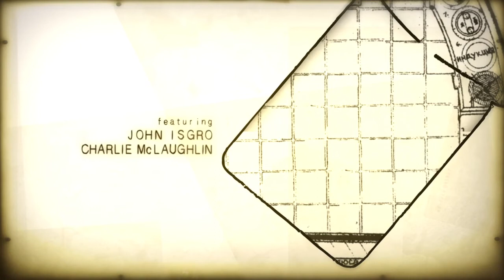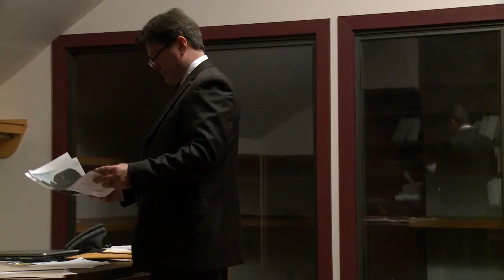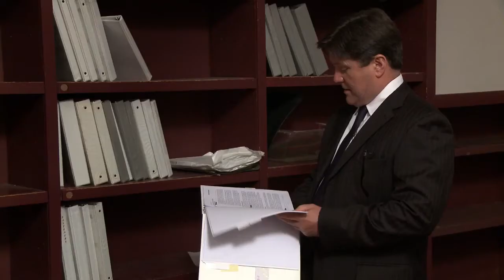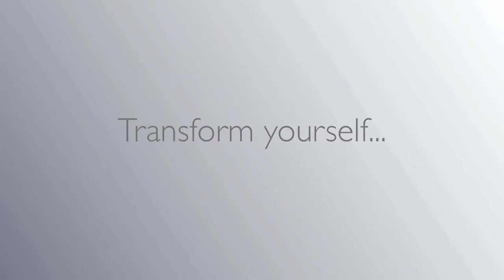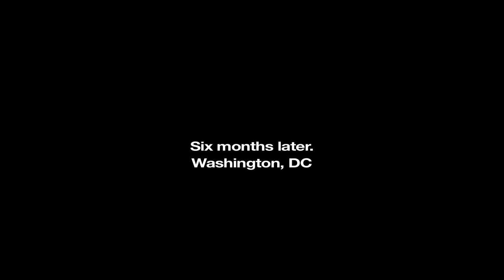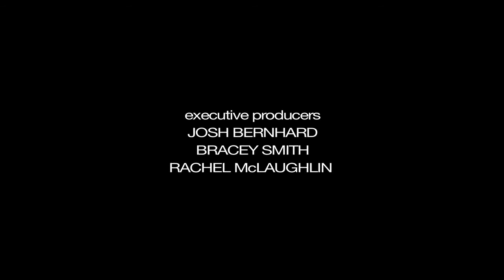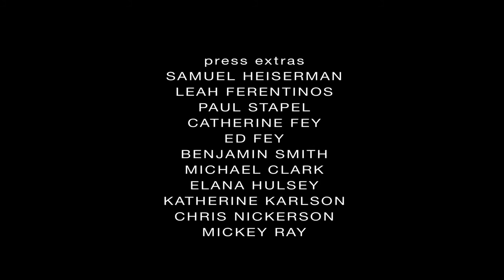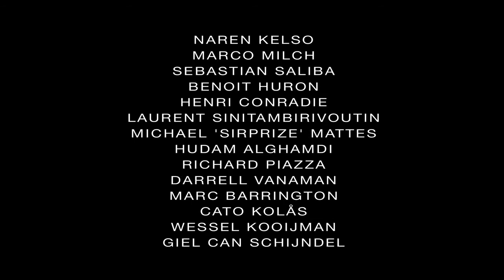Pionir Jedan - 6 epizoda (kraj) | serija sa prevodom | SF, Naučna fantastika, drama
title: Pioneer One
Produced and distributed online through VODO and the DISCO network.
Distributed for free in collaboration with VODO, as with Bernhard's previous independent film The Lionshare, over the Internet including peer-to-peer networks.

OPIS serije sa prevodom: Objekt na nebu širi zračenje sjevernom Amerikom. U strahu od terorizma, američki agenti za nacionalnu sigurnost upućeni su na istragu i zadržavanje štete. Ono što otkriju imat će implikacije na cijeli svijet.
6 epizoda odlične  SF serije sa prevodom online ostaviti če vas bez daha ...

RADNJA: 6 epizoda serije

Kako se bliži trenutak potpunog otkrivanja, oni koji stoje iza letjelice i njezini putnici odlučuju djelovati. Čini se da je Tomova karijera na kraju, međutim okolnosti pokazuju da je to možda tek novi početak.

Drama, naučna fantastika, serija, sa prevodom